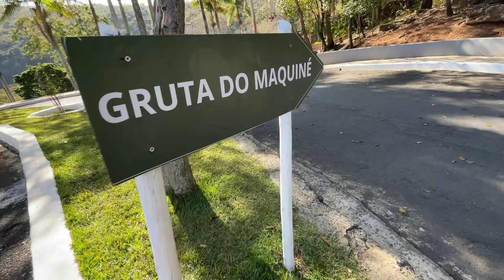Gruta do Maquiné + Cordisburbo Minas Gerais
Uma viagem subterrânea em meio às belezas naturais é aventura garantida para quem visita a Gruta do Maquiné, localizada na cidade de Cordisburgo, a 120 km de Belo Horizonte. A caverna, descoberta em 1825, pelo fazendeiro Joaquim Maria Maquiné, o Seu Maquiné, é considerada o berço da paleontologia brasileira e possui sete salões com belíssimas formas arquitetônicas, esculpidas pelo trabalho da água durante milênios. Também está inserida na Rota Lund, juntamente com as Grutas da Lapinha, em Lagoa Santa, e Rei do Mato em Sete Lagoas. A Gruta do Maquiné se tornou ponto turístico da terra do escritor Guimarães Rosa por abrigar, ao longo de 650 metros, belas esculturas naturais e estalactites de diversas formas no teto da caverna. A área aberta para os visitantes, com aproximadamente 400 metros de extensão, é estrategicamente iluminada para realçar as figuras desenhadas pelo tempo. O passeio pela gruta é feito por seguras passarelas e é acompanhado por um guia local.

Os salões e as galerias encantam e provocam a imaginação do turista. No Salão do Urso ou do Elefante, por exemplo, um grande cogumelo lembra o formato da explosão de uma bomba atômica. Já na Galeria das Fadas, é possível encontrar cristais brilhantes, parecidos com franjas, grinaldas e lustres.